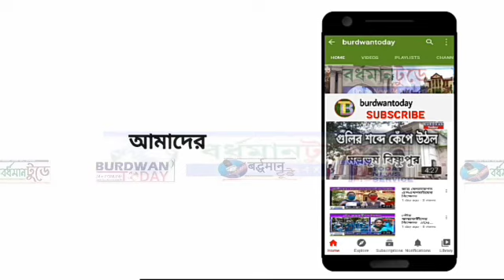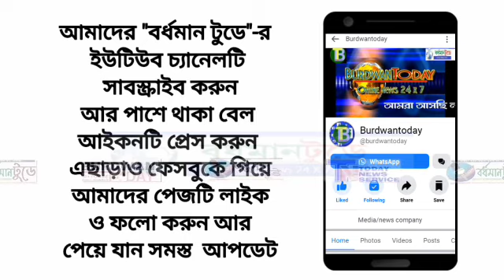চার রাজ্যের জয়ের উচ্ছ্বাসে আবীর খেলায় মাতলেন বিজেপির কর্মী- সমর্থকরা